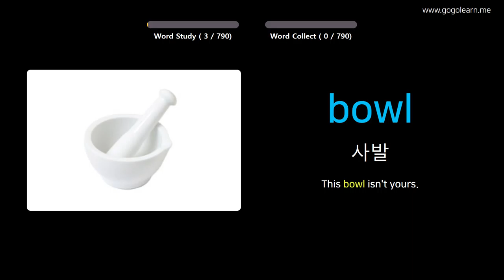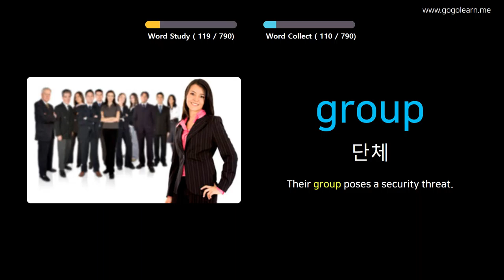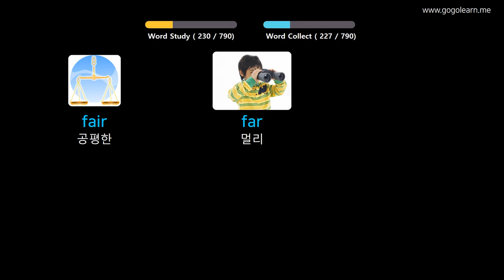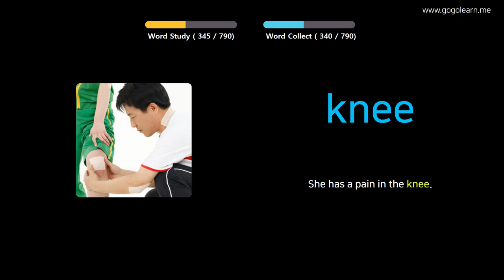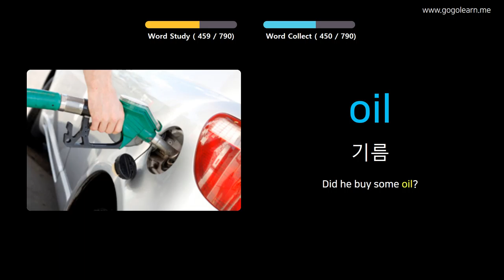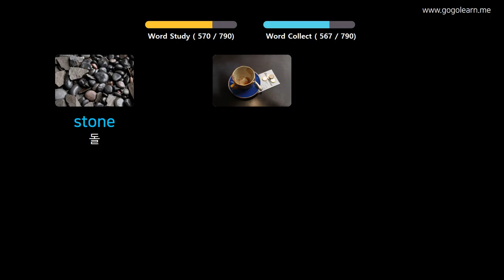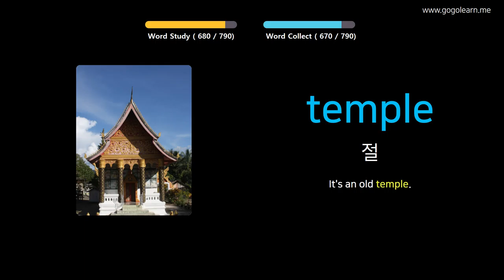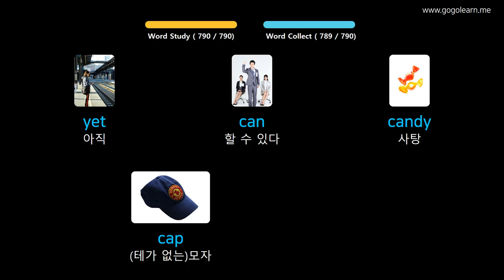사진을 통해 영어를 배우세요 |영어 어휘 키즈 | Golearn